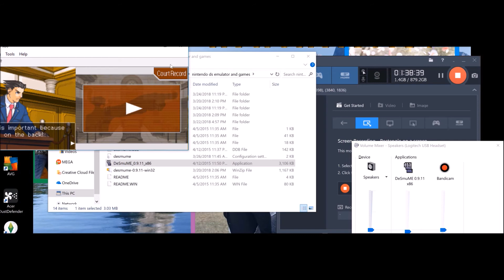Phoenix Wright: Justice For All (Pt. 5): End of the 1st Trial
I always prove my client innocent, even if they really are guilty!